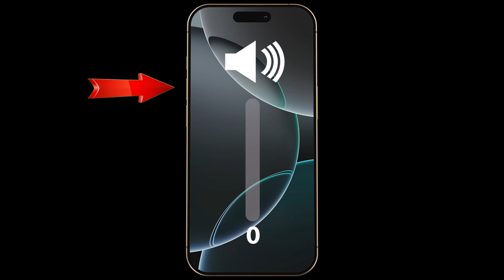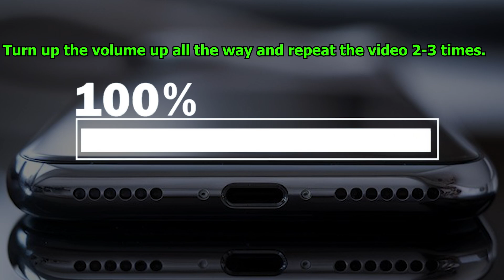2865 Hz sound to get water out of your phone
2865 Hz sound to get water out of your phone
📢 Remove Water from Your Phone Speaker with 2865 Hz Sound! 🔊💦

Is your phone speaker sounding muffled or distorted after being exposed to water? No worries! This 2865 Hz high-frequency sound is designed to generate vibrations that push out trapped water and restore your speaker’s clarity.

🔹 How to Use:
1️⃣ Turn your phone volume up to the maximum.
2️⃣ Place your phone face down so the water can easily escape.
3️⃣ Let this sound play for at least 3 to 5 minutes without interruption.
4️⃣ If necessary, repeat the process for better results.
5️⃣ After cleaning, wipe your speaker with a soft, dry cloth.

✔️ High-frequency vibrations help dislodge water droplets.
✔️ Safe for all Android & iPhone devices.
✔️ No need for extra tools – just play the sound!
✔️ Also helps remove dust and dirt from the speaker.